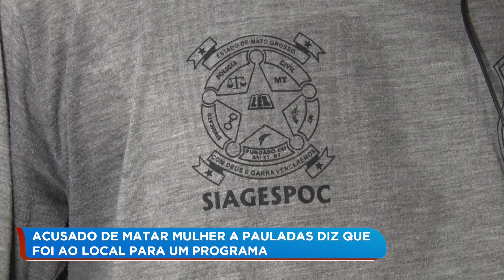PRISÃO SUSPEITO HOMICÍDIO PARQUE UNIVERSITÁRIO EM RONDONÓPOLIS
O homem de 32 anos, preso pela Polícia Civil na tarde desta terça-feira (17), contou, segundo ele, tudo o que lembra do dia do crime. Algumas partes, como se houve ou não ato sexual, ele disse não lembrar.